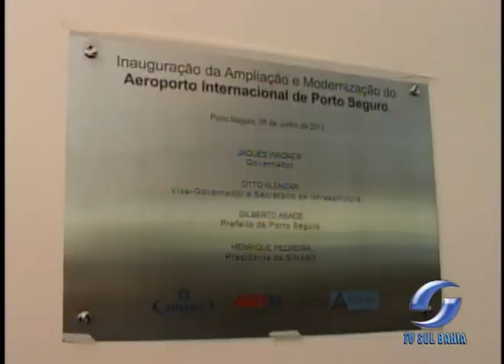VISITA GOVERNADOR INAUGURAÇÃO REFORMA AERORTO DE PORTO SEGURO 06.06.2012